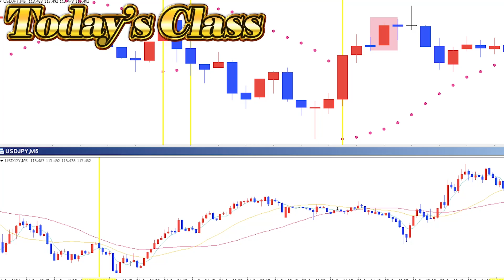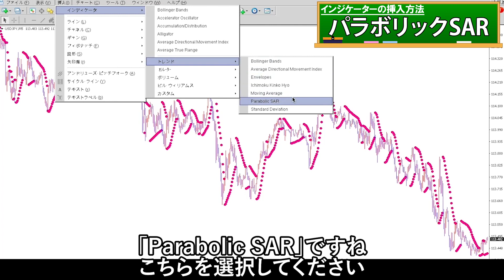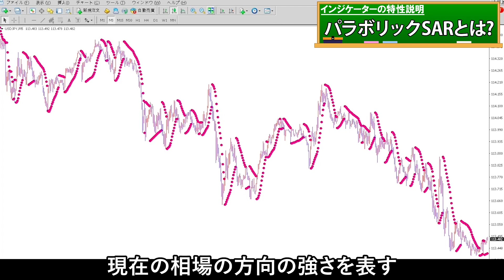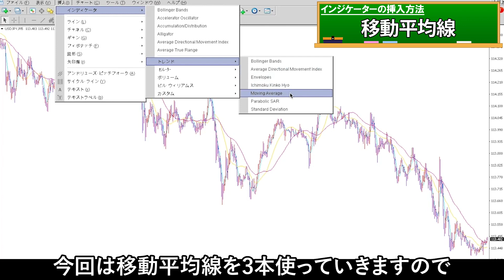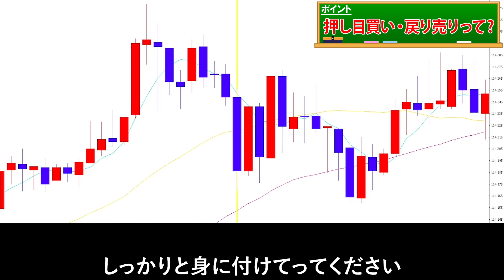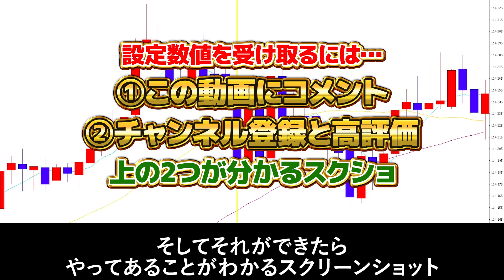【期間限定】稼ぎたいならこれだけ見とけ！インジケーター1つで超簡単に月収3桁越えが叶った今の相場にあった手法【バイナリー 初心者 必勝法】【バイナリーオプション 】【投資】【FX】